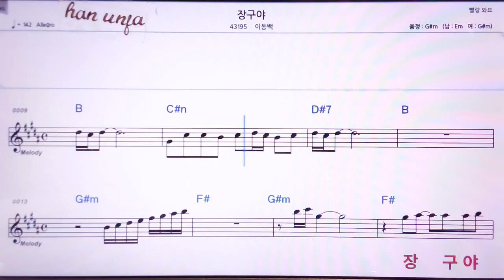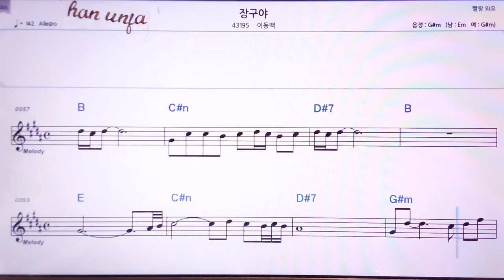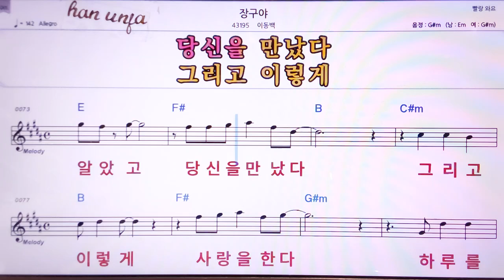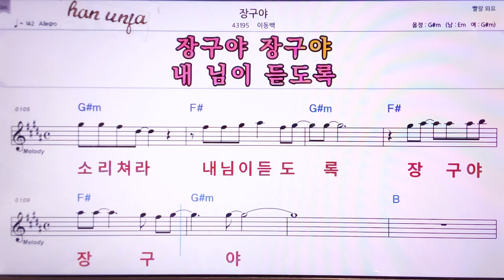💖장구야/이동백 👍MR,노래방, 악보, 코드,Karaoke With Sheet Music